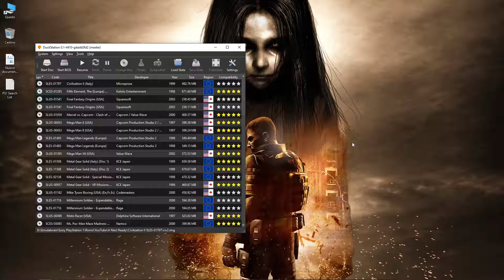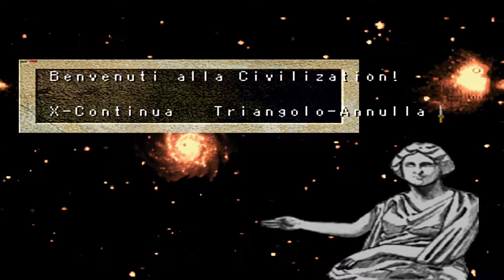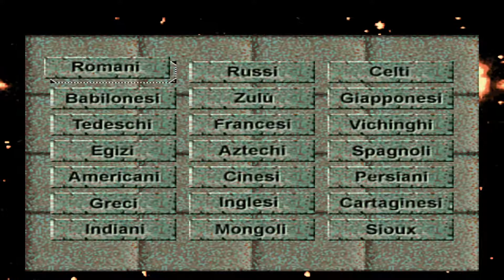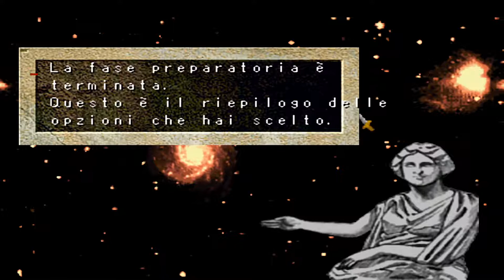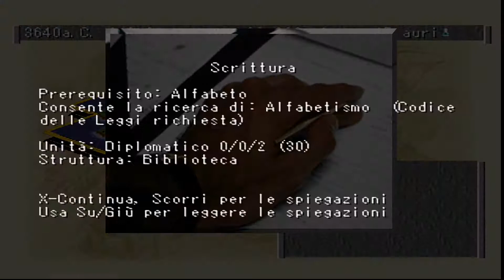DuckStation Sid Meier´s Civilization II